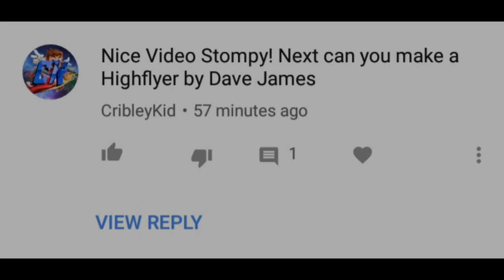High Flyer - Dave James (Dancing Line song)